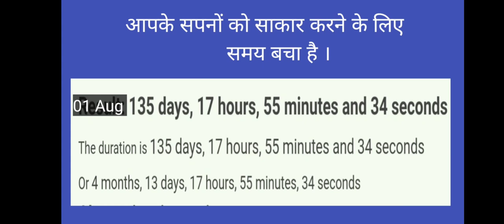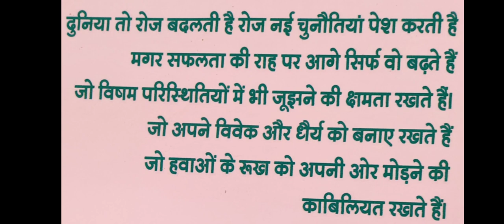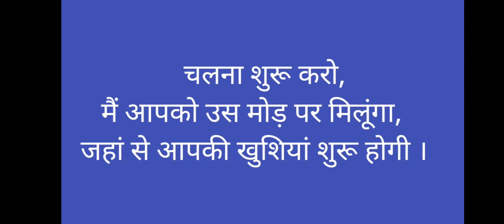NEET exam 2021 ।। Good opportunity for selection in best Govt Medical College